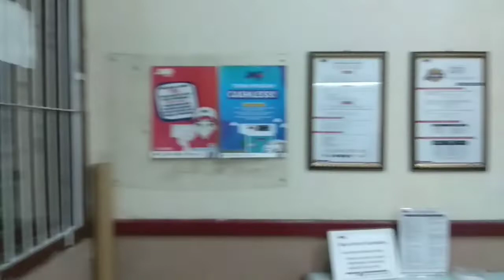ES CIIIMMMM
Akan ada Unboxing Selanjutnya Lur !!!

Terima Kasih Lur Buat waktunya,Salam Sehat Sejahtera 😃